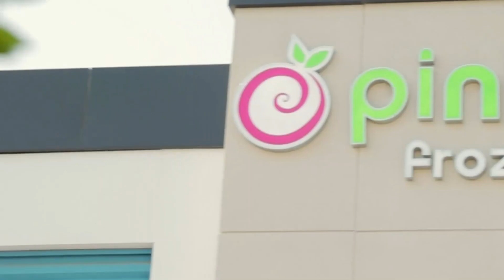The original frozen yogurt just landed at Cairo Festival City.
Join us today for the best swirly moments!